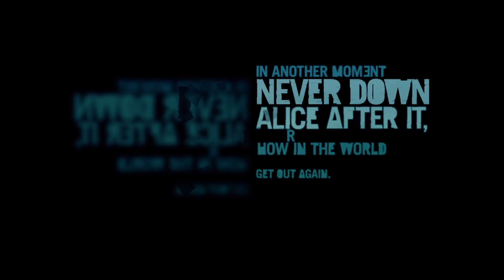Far Cry 3 | Ch. 1 "Bad Vacation"